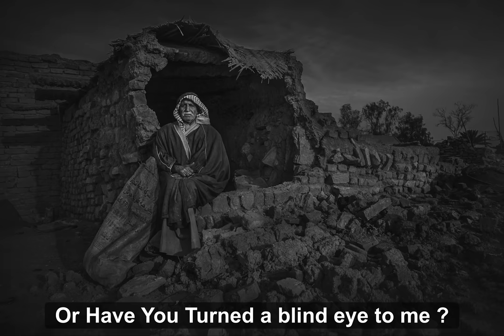Part Of My SpeakUp Technology 2017 Presentation About Madhloom City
SpeakUp Technology is an annual event held inside the university of technology to urge the students, teachers and staff to speak and learn English

which i was among the top three out of ten participants

photo credit : IPN Group Members " Including Me " .
Edited By Me : Ahmed AlMatbaee .